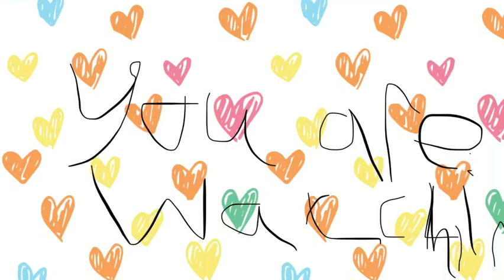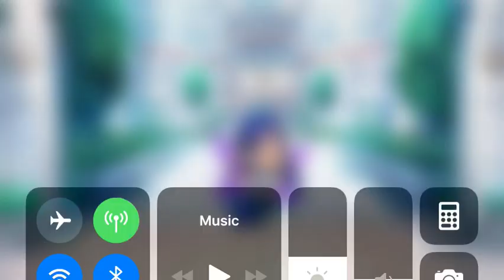The poop girl | Ep 1 | Gacha Life